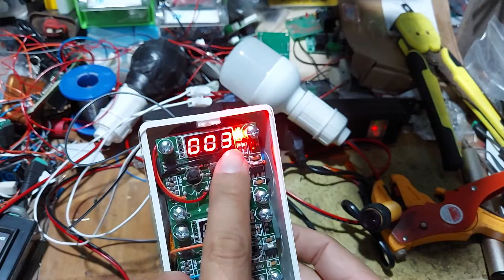Điều khiển có trễ có 2 màn hình led 2 tải